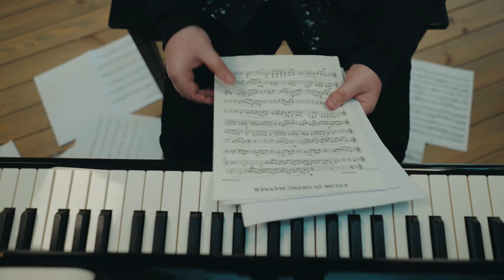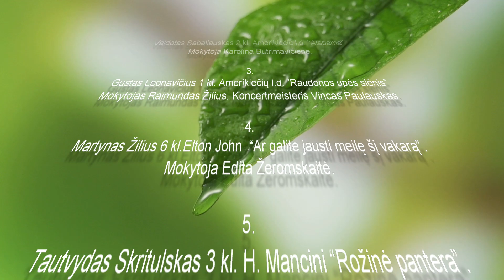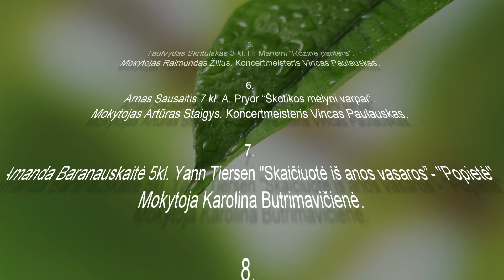Pasitikime vasarą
Palangos Stasio Vainiūno meno mokyklos moksleivių virtualus koncertas

1.
Augustas Meškauskas 1 kl.  Lietuvių l.d. “Du gaideliai”.
Mokytojas Raimundas Žilius. Koncertmeisteris Vincas Paulauskas.

2.
Vaidotas Sabaliauskas 2 kl. Amerikiečių l.d. "Alabama".
Mokytoja Karolina Butrimavičienė.

3.
Gustas Leonavičius 1 kl. Amerikiečių l.d. “Raudonos upės slėnis”

4.
Martynas Žilius 6 kl.Elton John  “Ar galite jausti meilę šį vakarą”.
Mokytoja Edita Žeromskaitė.

5.
Tautvydas Skritulskas 3 kl. H. Mancini “Rožinė pantera”.

6.
Arnas Sausaitis 7 kl. A. Pryor “Škotikos mėlyni varpai”.
Mokytojas Artūras Staigys. Koncertmeisteris Vincas Paulauskas.

7.
Amanda Baranauskaitė 5kl. Yann Tiersen "Skaičiuotė iš anos vasaros”- "Popietė"
 Mokytoja Karolina Butrimavičienė.

8.
Dovydas Vileikis 5 kl. Tom Jobim “One note samba”.

9.
Instrumentinis ansamblis. Italų l.d. “Bella ciao”.